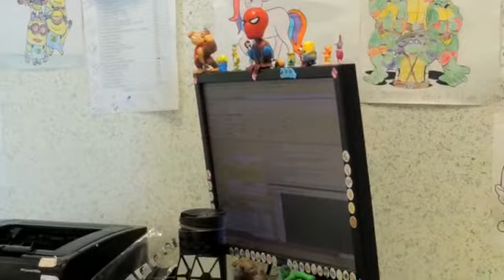HNM - Síndrome de Kawasaki